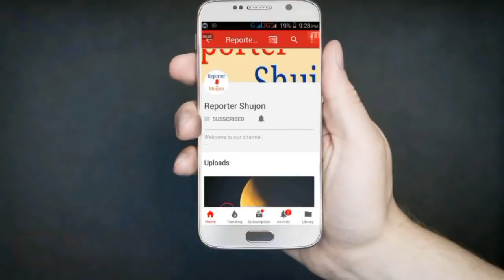বিশ্ব আজ চুপ কেনো হামলাকারী খ্রিষ্টান বলেই কি এই নিরবতা মুসলিম হলে তো চৌদ্দ গুষ্টি উদ্ধার করে ফেলতো